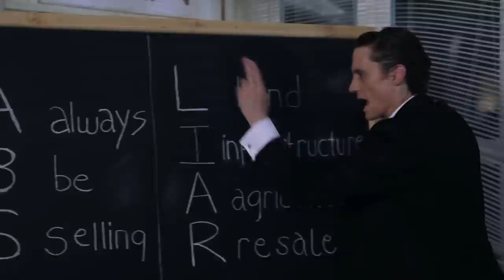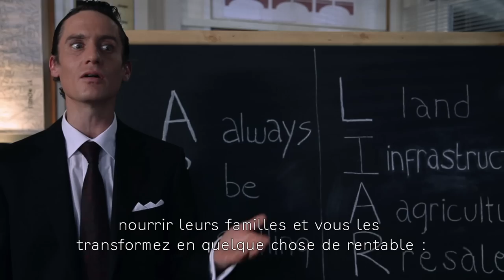Glen, Gary & Ross (fr)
La terre est indispensable pour cultiver. Aujourd'hui, de nombreux petits producteurs se voient expulsés de leurs terres et se retrouvent, du jour au lendemain, sans nourriture. Aidez-nous à freiner ce phénomène d''accaparement de terres' : soutenez la campagne CULTIVONS & diffusez ce court métrage satirique !